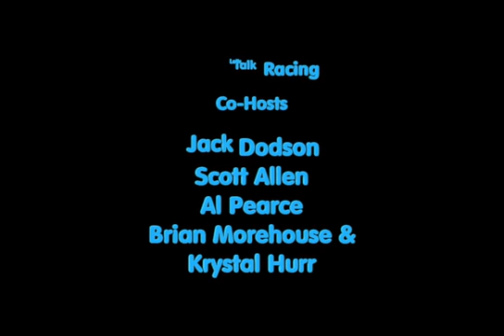Let's Talk Racing TV Show 4/30/14 Austin Hill, Ben Rhodes, Nick Drake, Cole Custer, & Grant Enfinger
Guest Schedule:
7:00 Austin Hill - NASCAR K&N Pro Series East driver
7:15 Ben Rhodes - NASCAR K&N Pro Series East driver
7:30 Nick Drake - NASCAR K&N Pro Series East driver
7:45 Cole Custer - Cole Custer Racing - NASCAR K&N Pro Series East driver
8:00 Grant Enfinger - ARCA series driver

Interviewers:
Jack Dodson - Nascar Insider
Brian Morehouse - NASCAR Official